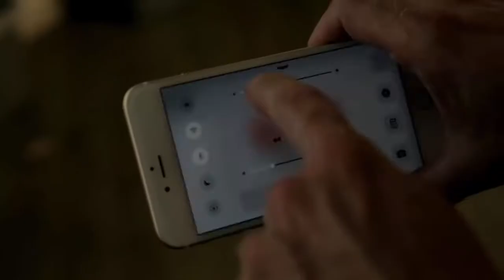ACS321 Pizza Hut Box Projector Blockbuster